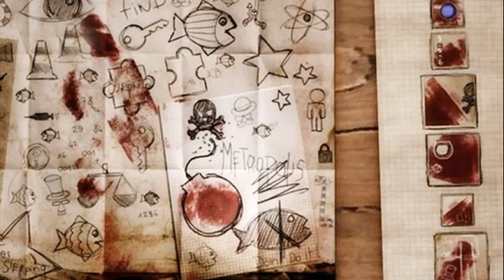Red Johnson's Chronicles PS3